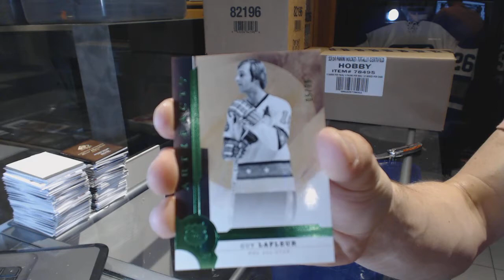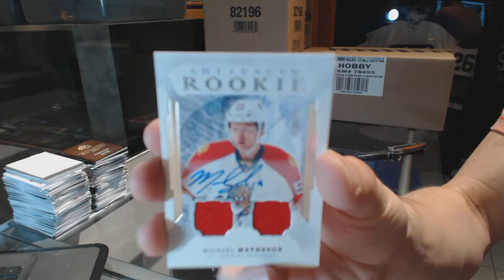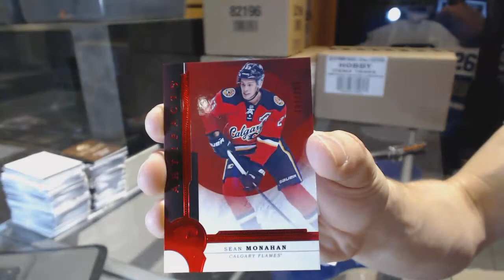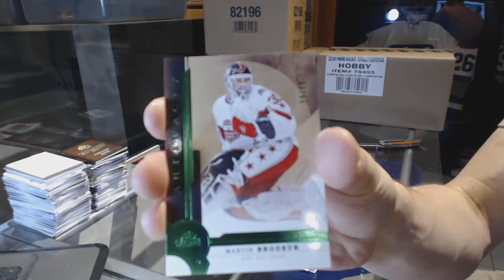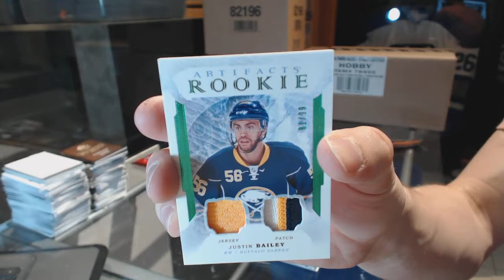Pezcore's 16-17 UD Artifacts Hockey 2 Box Break